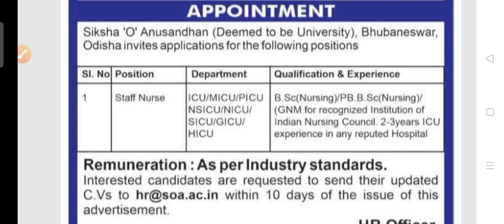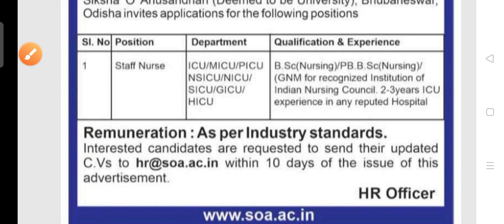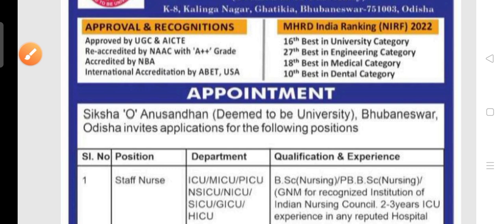SUM hospital recruitment 2022!! For various post in Bhubaneswar!! Odisha latest job update 2022 !!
SUM hospital recruitment 2022.